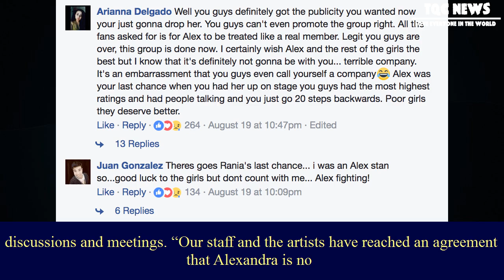[News Buzz] Alex leaves bp rania, agency’s decision causes controversy amongst fans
Alex leaves bp rania, agency’s decision causes controversy amongst fans